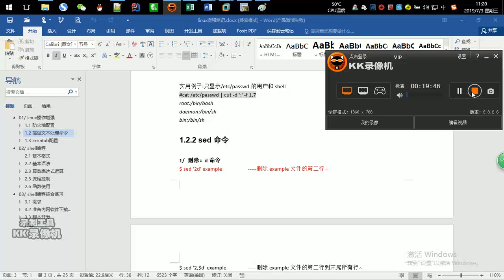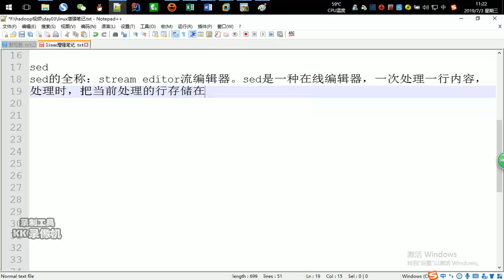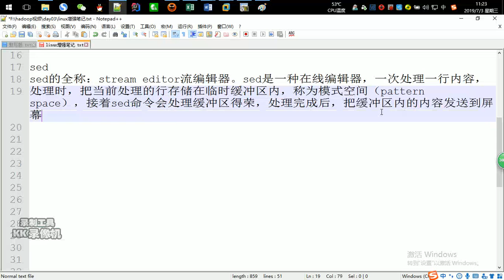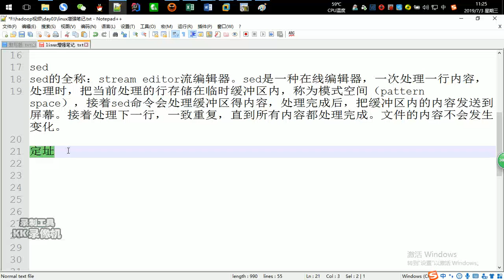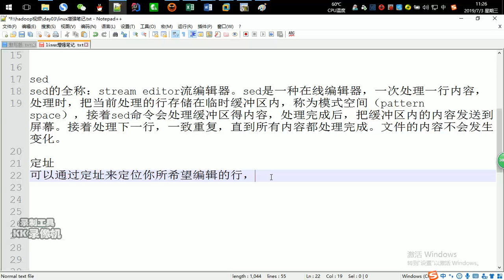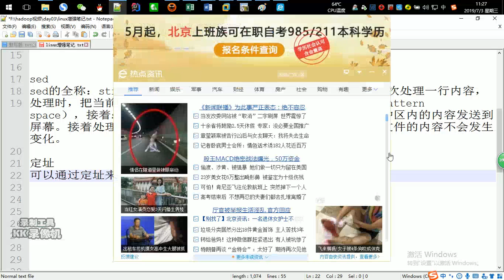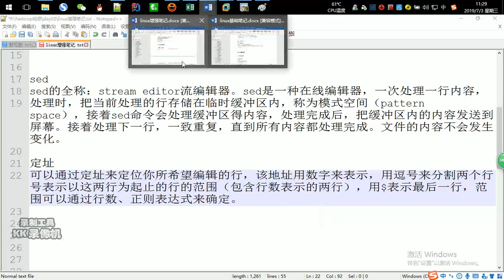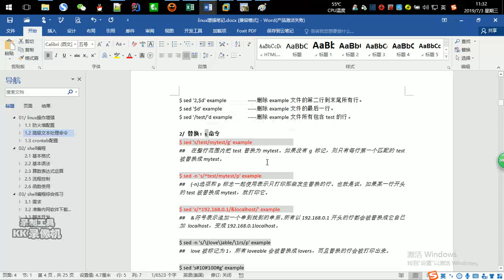好程序员大数据教程：039、sed命令介绍